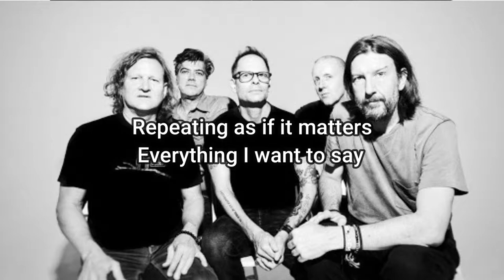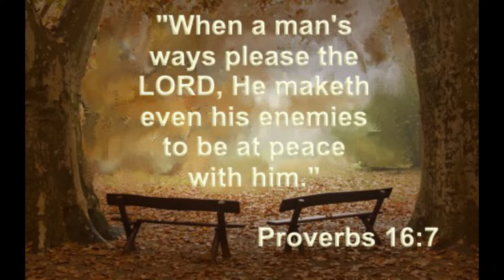AS LONG AS IT MATTERS - GIN BLOSSOMS || GUITAR TUTORIAL || jedvlogz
OTHER GUITAR LESSONS!!